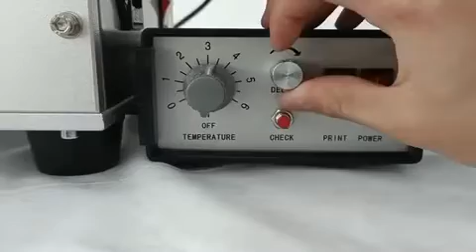The Insturction of NEWTRY Semi Automatic Round Bottle Labeling Machine